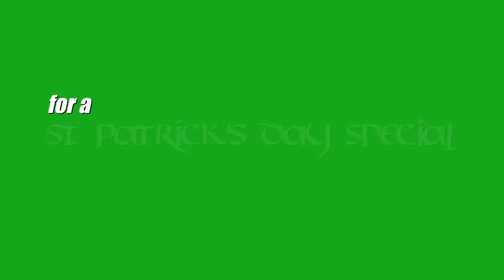St Patrick's Day Special 2014 - de Havilland D.H.84 Dragon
As this year's St. Patrick's day comes closer, it's time for a look at Irish aviation history: Irish national flag carrier Aer Lingus (EI/EIN) today has a fleet of modern airliners, ranging from A319s over Boeing 757 to A330s and from 2015 they'll be operating the brand-new A350. But here's what they started out with: de Havilland's D.H.84.
The aircraft shown is a D.H.84 replica, adapted to look like the very first aircraft to be operated by Aer Lingus in 2011 to celebrate the airlines' 75th anniversary.

Now, this surely doesn't embody the most romantic era in Irish history, but nevertheless: Happy Paddy's Day from "LEJ.approach"!

Nun, da der diesjährige St. Patrick's Day immer näher rückt, wird es Zeit einen Blick in die irische Luftfahrtgeschichte zu werfen: Die irische Fluggesellschaft Aer Lingus (EI/EIN) hat heute eine Flotte aus modernen Verkehrsflugzeugen vom A319 über die Boeing 757 bis hin um A330 und ab 2015 werden sie den nagelneuen A350 betreiben. Aber hier ist zu sehen, womit sie einst begannen: die de Havilland D.H.84.
Die hier gezeigte Maschine ist der Nachbau einer D.H.84, der 2011 aus Anlass des 75.-jährigen Bestehens von Aer Lingus überarbeitet wurde, um wie das allererste Flugzeug dieser Fluggesellschaft auszusehen.

Sicherlich steht das alles nicht für die romantischste Ära in der irischen Geschichte, aber dennoch: einen glücklichen "Paddy's Day"!